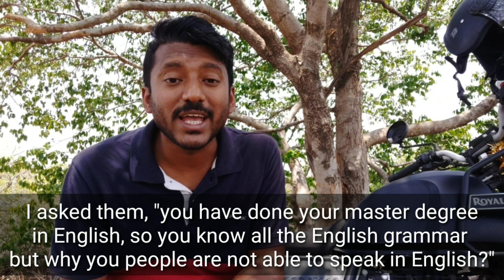এভাবে পারবে দ্রুত ইংরেজী তে কথা বলতে, real life spoken English conversation practice through Bangla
Hello বন্ধুরা...
আজকের ভিডিও তে আমি বাস্তব জীবনে কিভাবে ইংরেজী বলা শুরু করা উচিত তা নিয়ে আলোচনা করেছি এবং English grammar কে পাশে রেখে কিভাবে বেশি বেশি spoken English এর practice করা যায় তা সম্পর্কে বলেছি। এই ভিডিওটা দেখে তোমরা যদি practice করো তাহলে স্পোকেন English এ অবশ্যই improvement করতে পারবে।

1. Read and write daily for at least 1 hour at your level, means you can start with simple English story books which is made for kids.

2.  Try to clear you all doubts regarding basic english grammar.

3. Regularly watch and follow dadar school videos on different topics like: present tense, past tense, future tense, parts of speech, modal verb, voice changae, narration, articles, spoken english practice class etc.

4. Find a partner and start speaking in English. If nobody is there start self talking.